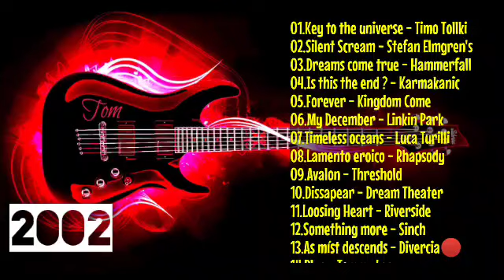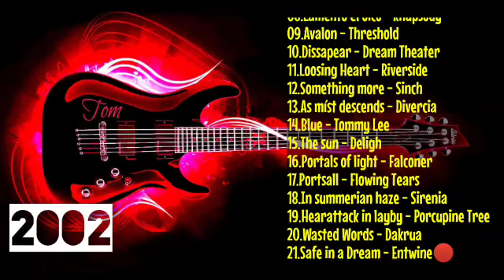SLØW RØCK 2002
Dana Or Gopay Wallet